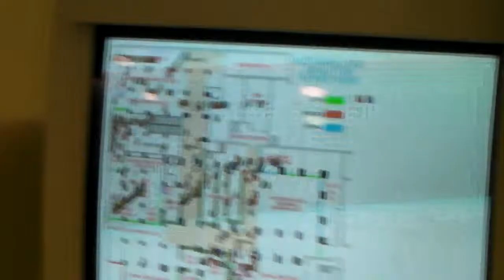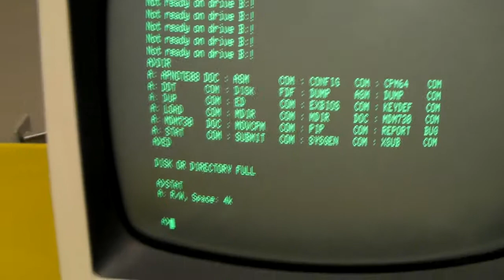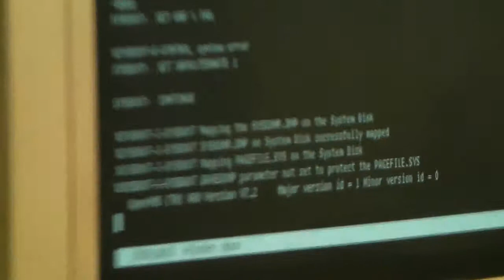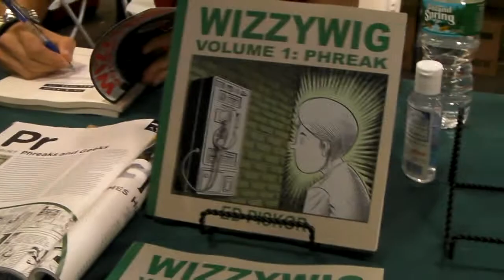HOPE 2010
Hackers on Planet Earth 2010 at the Hotel Pennsylvania in NYC.